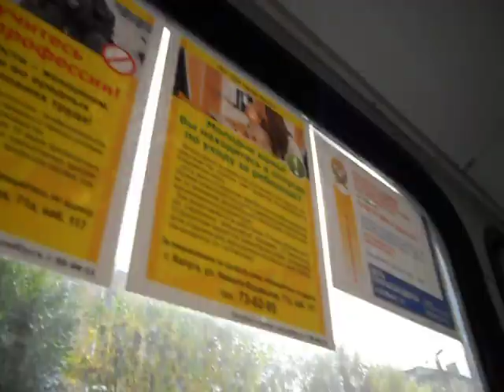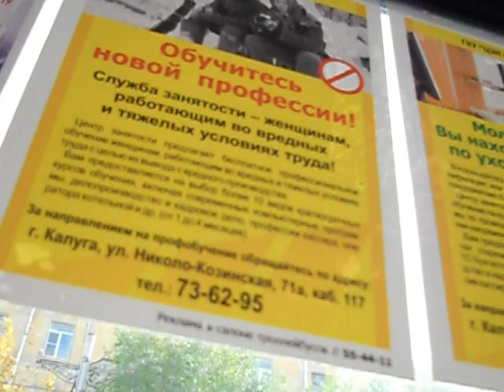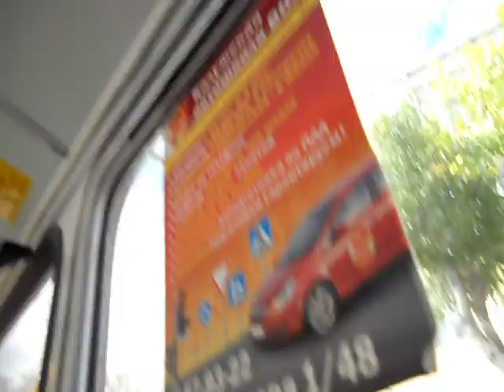Trolejbusy w mieście Kaługa, Rosja / Троллейбусы в Калуге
PL: Kaługa to miasto o ~180 km od Moskwy, ma 15 linii trolejbusowych. Jadę trolejbusem linii 1 (Dworzec - Park im. Cyołkowskiego). Stanem na 22 września 2011 roku w mieście eksploatowane są trolejbusy ZiU-682G, ZiU-682W, ZiU-682 "Kaługa", BTZ-5276-04, WZTM-5284 i WZTM-5284.02. Szczególną informację można znaleźć tutaj

RU: Калуга - город в ~180 от Москвы, имеет 15 троллейбусных маршрутов. Еду на троллейбусе 1-го маршрута (Вокзал парк им. Циолковского). По состоянию на 22 сентября 2011 года в городе эксплуатируются троллейбусы ЗиУ-682Г, ЗиУ-682В, ЗиУ-682 "Калуга", БТЗ-5276-04, ВЗТМ-5284 i ВЗТМ-5284.02. Подробности можно найти